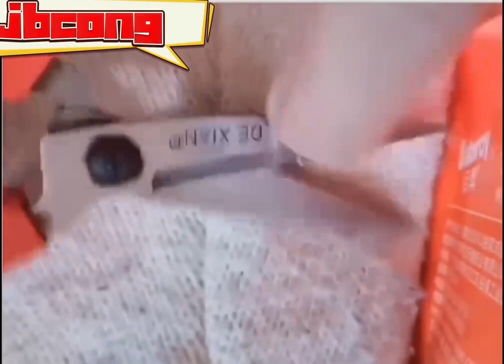What to do when the sweater pills?